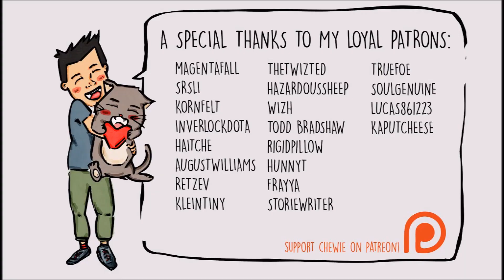Mellow Monday with Chewiemelodies from the 17th of October 2016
Medley of peaceful piano music.

This was streamed right after I watched Kimi no na wa and Sakurasou no pet na kanojo. You might recognize some of the OST in this video :)